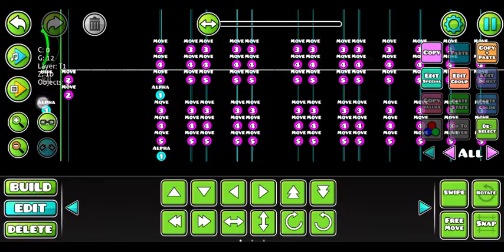Youtube intro?! made with Geometry Dash?!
maybe it could be my yt intro